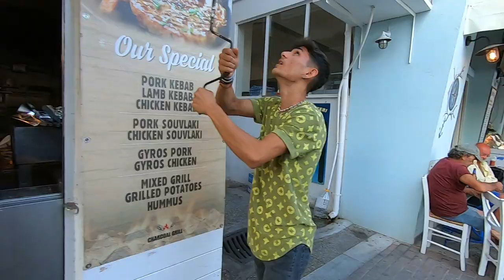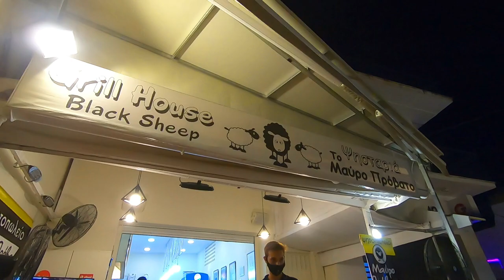Visiting Skiathos town - exploring SKIATHOS Island GREECE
In this Skiathos vlog we are visiting Skiathos town.
This is one of the episodes of the exploring Skiathos island Greece series.
We walk through Skiathos town and we stop in the best places to visit in Skiathos town showing you what this charming greek town got to offer.
We visit again cocktail bar Gin fish Skiathos situated in Skiathos harbour, you can see us trying greek sweets and greek street food gyros in Black sheep in Skiathos, walk by Mamma Mia theatre Skiathos town and walk through Skiathos old town.

Skiathos 2021